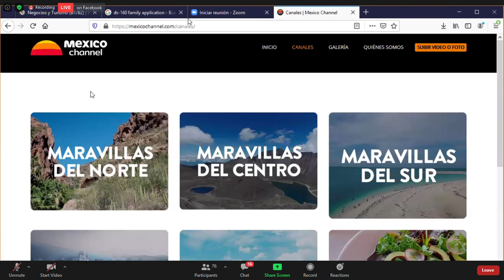3 eltiojorge com EN MÉXICO HAY QUE HACER UNA OFERTA TURÍSTICA MULTIPLICADA POR 10